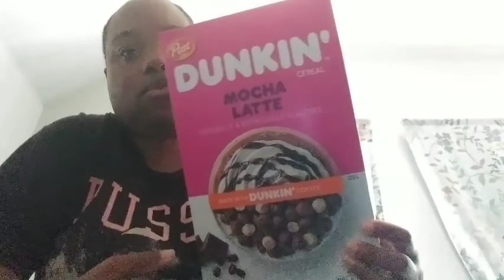Domo Trying The Mocha Latte Cereal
This is about us giving advice, Mukbangs, games, and etc. Hope you all enjoy this channel, if you are wondering yes i have changed my channel to me and my wife because she has been a great help to my channel. If your wondering does my wife have a channel yes she does feel free to check it out if you like.

If the link do not work it will be at the description of the videos thank you for joining us.

$domomiller32